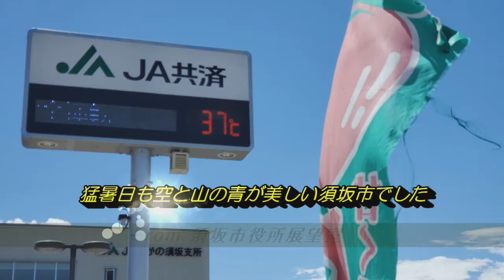「真夏をぐるっと須坂市～須坂市役所展望室から」を動画で移住体験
～須坂市を動画で移住体験～
真夏の須坂市をぐるっと眺めてみましょう！
2020年8月11日（火）晴れ☀／37℃猛暑日になりました

★須坂市移住応援サイト「スザカでくらす」